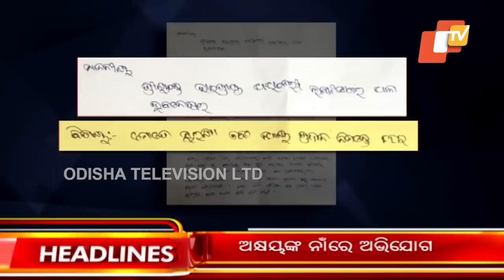2 PM Headlines 30 September 2022 | Odisha TV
2 PM Headlines 30 September  2022 | Odisha TV